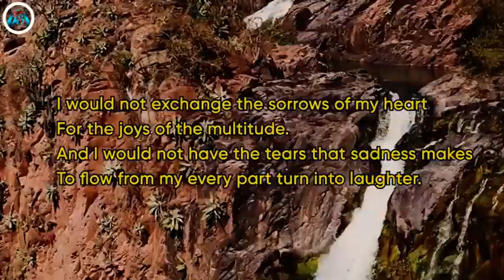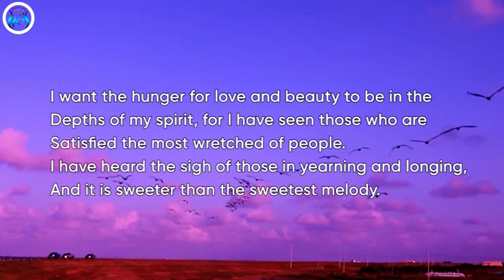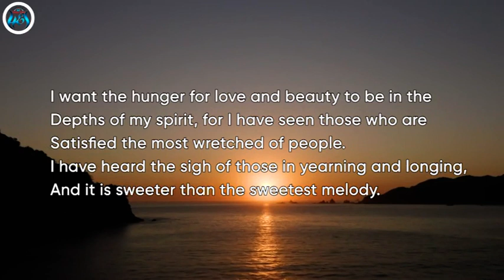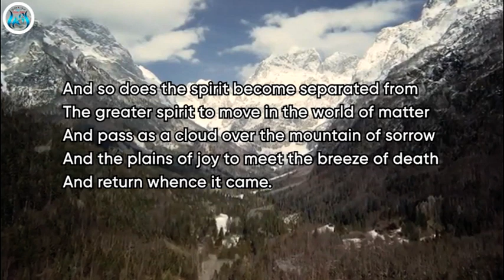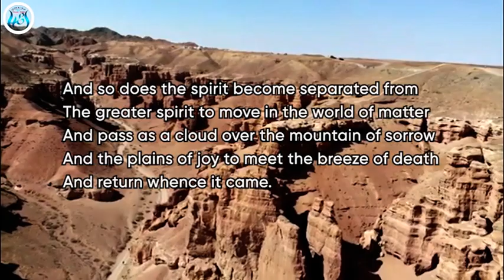Khalil Gibran | Life Changing Poetry